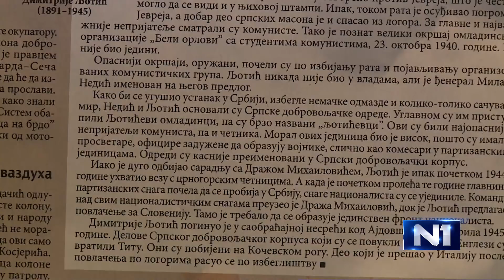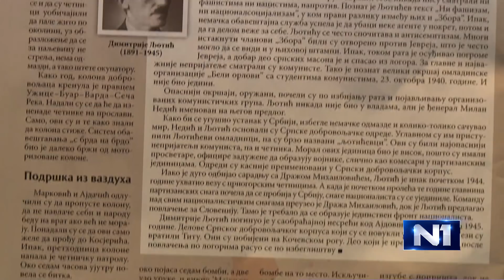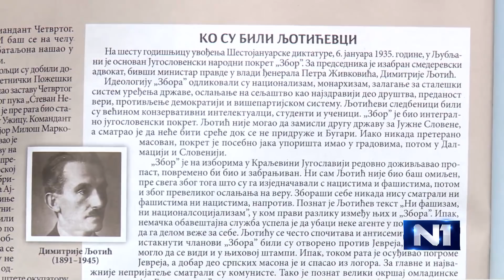Vrhovni rabin o Topovskim šupama i potpisanom izmeštanju zbog Deltinog šoping mola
Vrhovni rabin Isak Asiel kaže da žele da alarmiraju javnost da ne dođe do izmeštanja Topovskih šupa zbog šoping mola Delte, što je potpisao, paradoksalno, predstavnik jevrejske zajednice. Navodi da je potpis poništio Savez jevrejskih opština Srbije i da je Zavod za zaštitu spomenika pozvao na sastanak, ali da se iz Delte i Grada niko nije odazvao.